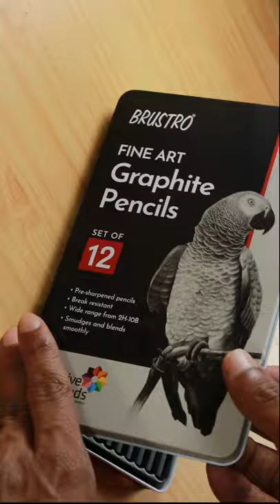YouTube Shorts ❤️ Beautiful Couple Drawing | Viral YouTube Shorts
This is new YouTube Drawing shorts.In this video i made Drawing short video of beautiful couple.I hooe you all will like this short YouTube video.

Also click on bell icon to receive notifications.

Buying Links:

Common Drawing Materials:

Brustro Blending stump
Camlin Fixative Spray
Bic ball pen fine
Artline pencils
Toned paper grey
Toned tan
Brustro pastel paper A3
Camel soft pastels
Blending brush

(1)Drawing Papers:

Bustro 200 GSM A3
Brustro A4 Wiro bound 160 GSM
Brustro smooth bristol A4 250 Gsm
Brustro smooth bristol A3 250 GSM
Strathmore Bristol smooth paper
Fabriano Accademia 120 GSM A3
Fabriano Academia 200 GSM A3

(2)Drawing Pencils:

Staedtler pencil set
Staedtler black pencil set
Staedtler 4b pencils
Staedtler luna colour pencil 12
Staedtler luna  colour pencil 48
Conte 3b set of 12
Conte drawing pencil set
General's charcoal pencil set with eraser
Camlin soft charcoal 10
Camlin charcoal med/soft/hard
Fabercastell 9000 graphite set
Fabercastell polycromos
Camel compressed charcoal sticks
General's willow charcoal
Cretacolor soft charcoal pencil
Tombow Pencils

(3) Mechanical Pencils:

Sakura 0.5
Uni korutoga 0.5
Tobow mechanical pencil 0.5
Rotring 300 mechanical pencil 0.5
Pentel graphgear 0.4 with 4b leads
Staedtler mechanical pencil 0.5
Pentel 4b leads

(4)Sharpners:

Chrome sharpner
Staedtler 2hole Sharpner

(5) Erasers:

Mono eraser 2.3mm
Kohinoor pencil eraser
Cretacolor kneaded eraser
Brustro kneaded eraser
Fabercastell pencil eraser
Mono eraser refills
Sakura nocks eraser
Battery eraser Derwent

Topics covered in video:
Drawing shorts
Trending shorts
Couples short video
Romantic short Drawing
YouTube shorts 2021
Easy shorts youtube